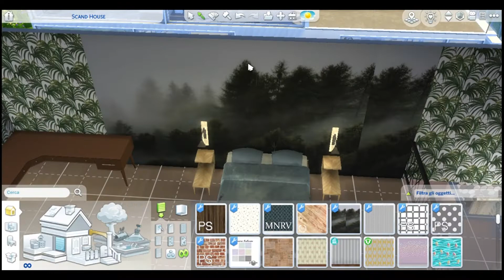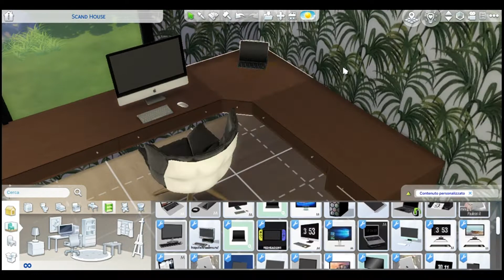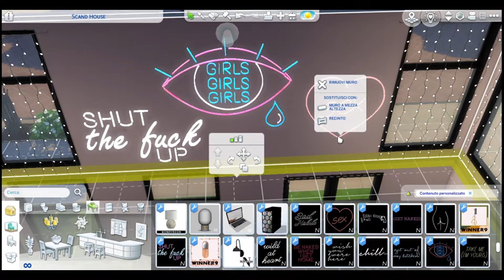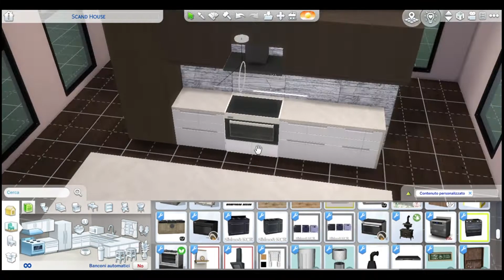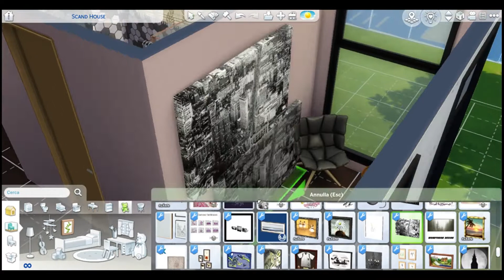YOUNG HOUSE || TS4 | Speed Build + Download Link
Hi Simmers !!!
Here is "YOUNG HOUSE", consisting in an open-plan kitchen, dining area and bathroom on the ground floor.
On the mezzanine there is a sleeping area and a living area.
It was originally designed as a "Scand House", with Scandinavian-style furnishings. In the middle of the construction, however, I changed my mind and decided to call it "YOUNG HOUSE" because it seemed to be more a house of a twenty-year-old, so very young as you can deduce from the paintings and other decorations. Let me know what you think!

Info. 20x15 - Newcrest - § 75.947